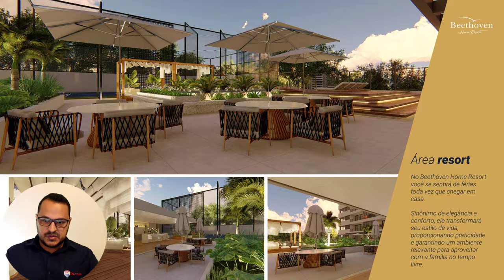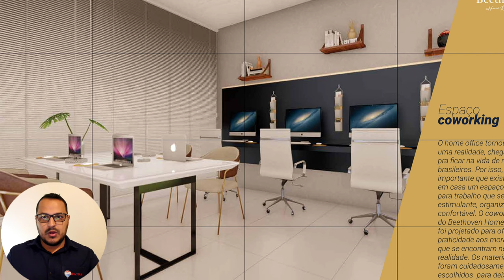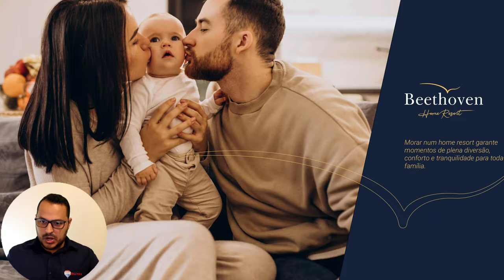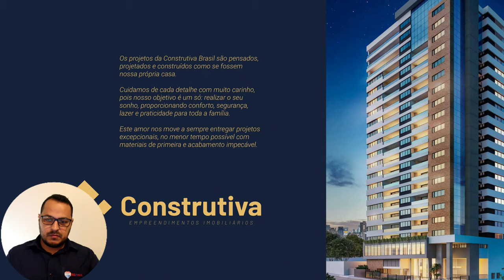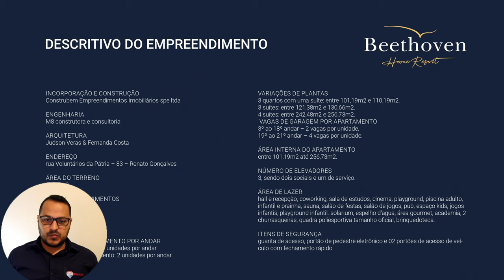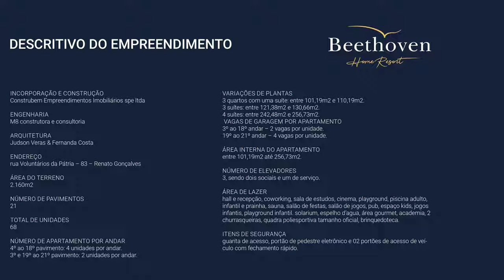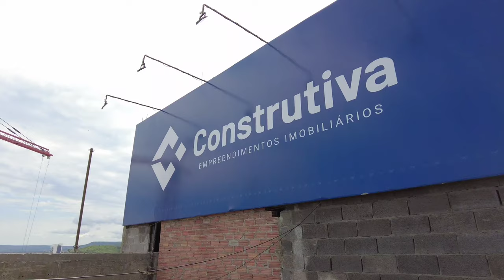Vale a pena morar em um Resort? Beethoven o seu Home Resort em Barreiras Bahia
FEITO PARA SURPREENDER!

Nós entendemos que você não procura apenas um lugar para morar.
Entendemos que você busca um lar para viver. E viver bem!
Desfrutando de toda a segurança que um apartamento proporciona e um amplo espaço de lazer para toda a família.
Pensamos em tudo isso e realizamos o primeiro HOME RESORT de Barreiras.

Toda elegância e modernidade doempreendimento já são notados logo no Hall de entrada, onde os moradores podem desfrutar de um ambiente amplo e receptivo ao chegar em casa.

Área resort
No Beethoven Home Resort você se sentirá de férias toda vez que chegar em casa. Sinônimo de elegância e conforto, ele transformará seu estilo de vida, proporcionando praticidade e garantindo um ambiente relaxante para aproveitar com a família no tempo livre.

Piscinas
O Beethoven Home Resort vai muito além de um lugar para morar: ele foi projetado para proporcionar uma experiência de lazer única aos seus moradores. Viver no Beethoven é ter um resort privativo com várias opções de lazer e itens de conforto e segurança, oferecendo tudo o que há de melhor para a sua família.

Área Gourmet
Área totalmente preparada e equipada com churrasqueira, geladeira, pia e tudo mais que você precisa para receber os seus convidados em um eventos informais.

Experiências e momentos inesquecíveis. O amplo salão de festa do Beethoven, com 216,96 m² e capacidade para recepcionar até 150 convidados, dispõe de estrutura de apoio própria: cozinha e banheiros, além de oferecer uma vista panorâmica perene.

Espaço Coworking
O home office tornou-se uma realidade, chegando pra ficar na vida de muitos brasileiros. Por isso, é importante que exista em casa um espaço para trabalho que seja estimulante, organizado e confortável. O coworking do Beethoven Home Resort foi projetado para oferecer praticidade aos moradores que se encontram nesta realidade. Os materiais foram cuidadosamente escolhidos para deixar o espaço mais confortável e adequado.

Área Fitness
Um local para o corpo e para a mente. O Beethoven disponibilizou espaço de aproximadamente 100 m² para a instalação de academia completa, com dupla vista panorâmica: cidade e piscina.

DIVERSÃO
Morar em um home resort garante momentos de plena diversão, conforto e tranquilidade para toda família. No Beethoven Home Resort o que não falta são opções de lazer: Cinema, piscinas, salão de jogos, brinquedoteca, playground, quadra poliesportiva e muito mais.

-CINEMA
-PISCINAS
-SALÃO DE JOGOS
-BRINQUEDOTECA
-PLAYGROUND
-QUADRA
-POLIESPORTIVA

Whelber Bruno
Corretor de Imóveis
CRECI: 24979